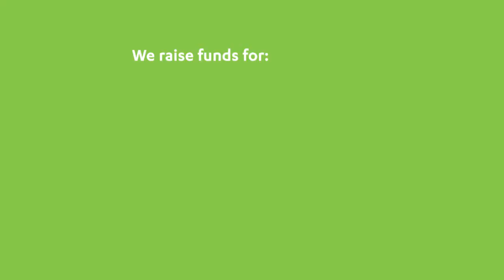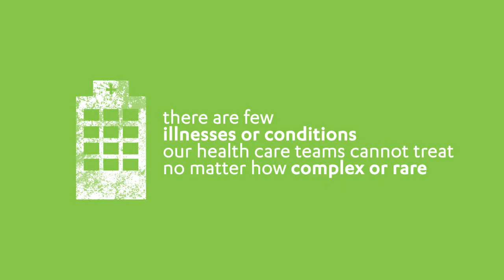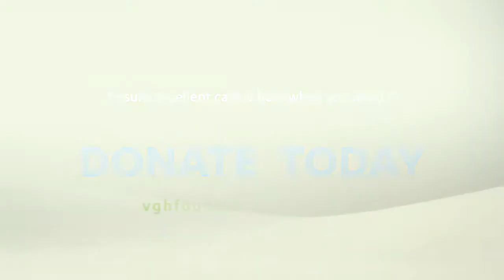Intro to VGH & UBC Hospital Foundation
Since 1980, VGH & UBC Hospital Foundation has partnered with donors to provide the funds essential to ensure that our hospitals and health care teams can deliver BC's best, most specialized care for adults.

We raise funds for VGH, UBC Hospital, GF Strong Rehab Centre, Vancouver Coastal Health Research Institute and Vancouver Community Health Services. Together, we deliver the "plus" for a healthy continuum of care known for excellence right across the health care spectrum -- from patient care to research, rehabilitation and local community health services.

And the simple truth is, if you are seriously ill or injured, our hospitals are your best chance. There are few illnesses or injuries our medical teams cannot treat, no matter how complex or rare. VGH is BC's only accredited Level 1 Trauma Centre and, together with UBC Hospital and GF Strong, it is the province's main referral centre. Doctors at the forefront of their specialties care for patients, discover new treatments through internationally acclaimed research, and educate the next generation of health care superstars. With donor support, the Foundation works hard to ensure that excellent care is here when you need it.